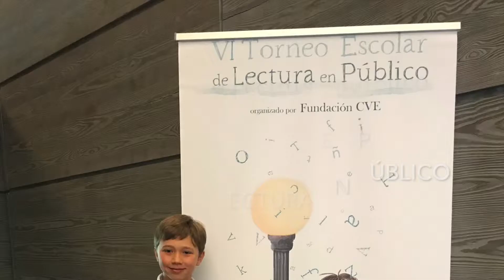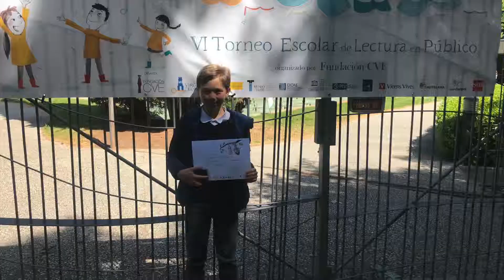VI Edición de Lectura en Público | Colegio Arturo Soria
Yago Feijoo, alumno de 5º de Educación Primaria del Colegio Arturo Soria fue seleccionado como finalista en su modalidad y categoría en la VI Edición del Torneo Escolar de Lectura en Público, organizado por la Fundación CVE y en colaboración con el Museo del Traje.